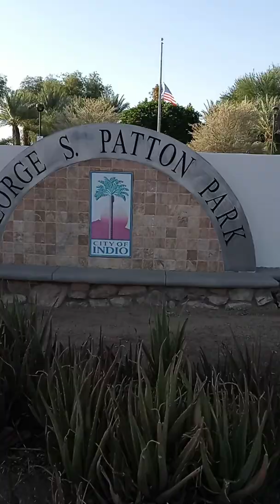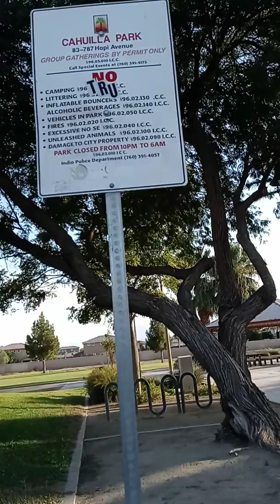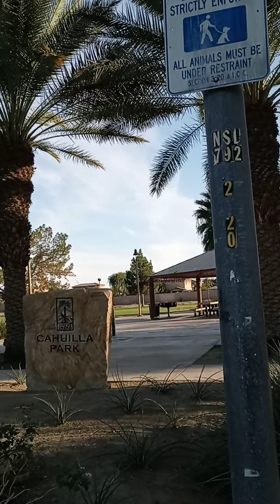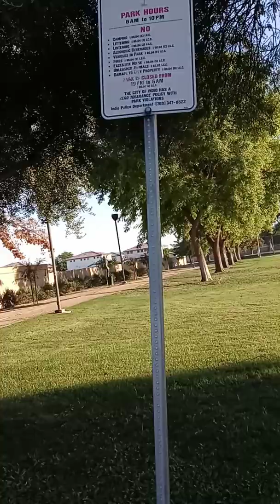1stamendment experience filming in public Patton park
Documentary Patton park ave. 43 Indio, CA.